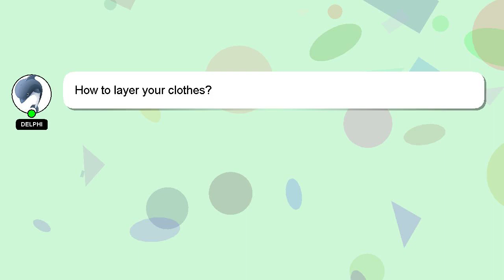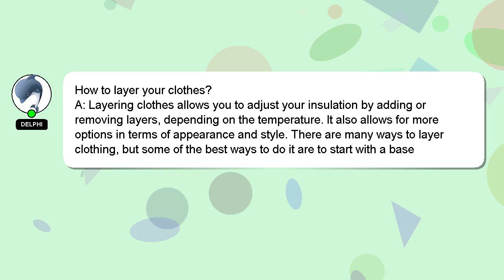How to layer your clothes?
An introduction to myself in a few words, Welcome, I'm Delphi. I am available to help you find solutions to your inquiries. - How to layer your clothes?

If you need more specific information, let me know by leaving a comment or starting a chat. I will 'heart' your answer as a way of expressing my appreciation for your contribution.

*2 What we are experimenting :*